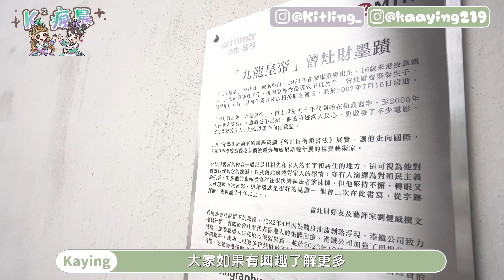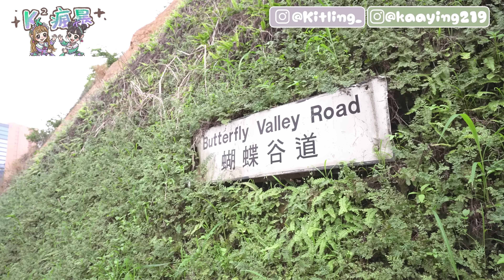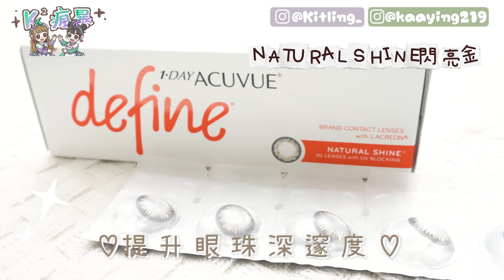【K²瘋暴🌪EP 18💜💚】不坐交通工具可以去多遠💨沿途風景很美🌈散步才能增進感情📝（ft. @kitling_ + ACUVUE DEFINE)｜Kaying嘉盈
K瘋暴嚟啦！
諗翻起嗰日同Kitling跨區行，真係好舒服好舒壓，全部煩惱都拋諸腦後~
今次我地行足4個鐘頭，眼仔都keep住咁精靈水潤，因為我地戴咗ACUVUE DEFINE嘅FRESH大自然色系Color Con~
兩款灰調新色 - FRESH LATTE拿鐵啡 + FRESH LILAC丁香紫 好襯我地🥰
獨有手繪花紋令到雙眼更有層次感
而且配合色素夾層設計同獨家鎖濕科技，戴全日都唔驚攰或者有異物感，夏天外出都可以長期保持水潤舒適，新手都啱戴啊！
DEFINE同系列仲有CLASSIC經典大地色系，最啱大家返工返學戴！

提提大家📝無論戴Con新手定喺老手，配Con都要記得去眼鏡鋪驗眼同買行貨！因為由專業視光師驗眼，買到嘅Color Con就會有售後服務同埋品質保證，安全又放心~

如果你都想試戴ACUVUE DEFINE，就快啲去登記 MyACUVUE會員啦！
係App入面預約你附近ACUVUE指定鋪頭驗配，另外仲會不定時推出會員限定優惠！